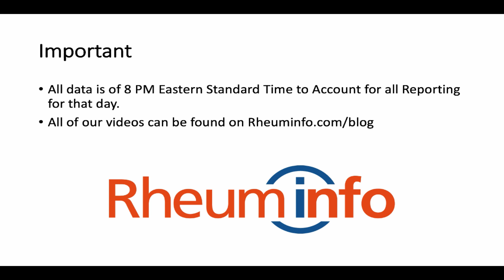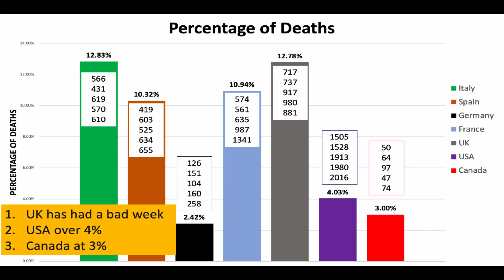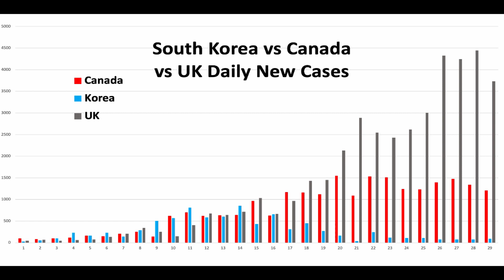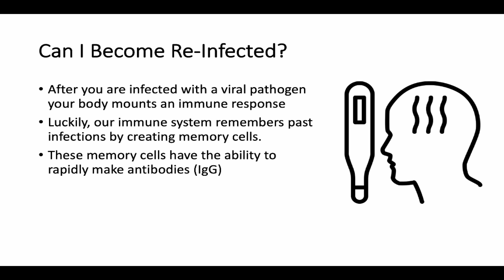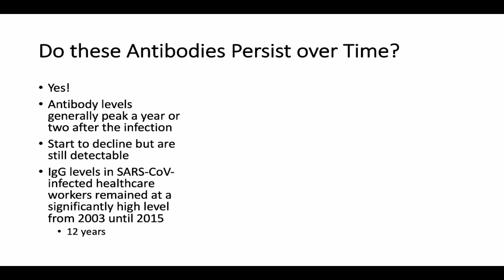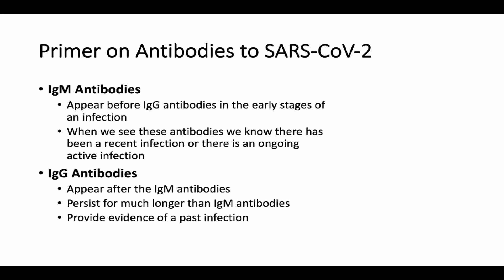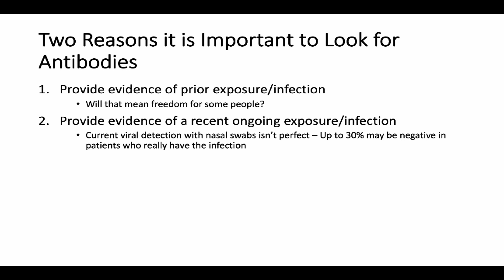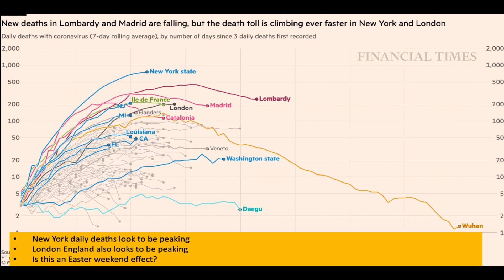2020-04-13 - COVID-19 UPDATE - Can I Become Re-Infected?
In today’s video update, Dr. Andy Thompson looks at the body’s immune response to viral infections to help us understand if we can become infected a second time with SARS-CoV-2. He provides some insight from other Corona Virus infections such as SARS-CoV which occurred in 2003.

Dr. Thompson also emphasizes the importance of antibody testing for SARS-CoV-2 and which people might have difficulty developing an antibody response.

This video also features a review of the latest cases and deaths in Canada’s provinces, and an analysis of the daily global numbers.